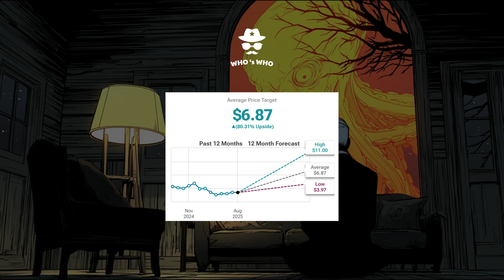HIVE Digital Technologies: That HIVE Stock is a MASTERPIECE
HIVE Digital Technologies (HIVE) is one of the fastest-growing blockchain and AI infrastructure companies in today’s market. In this video, we dive into HIVE’s role in Bitcoin mining, green-powered high-performance computing, and its BUZZ HPC division focused on artificial intelligence. With partnerships like NVIDIA and large-scale data centers in Paraguay and Canada, HIVE is positioning itself as a top contender among growth stocks. Beyond crypto mining, HIVE appeals to investors searching for the best stocks to buy in 2025, covering both tech innovation and sustainable energy. Whether you’re tracking crypto stocks, AI stocks, or the next big growth stock opportunity, this analysis gives you a clear picture of why HIVE is catching Wall Street’s attention.

🔥 Don’t Miss Out:
👉 Share this with other smart investors!

💰 Claim your free $30 in crypto or stocks via Quantfury!
🆕 Invite Code: HQ1A1DNN

📺 Follow us on X and Threads!